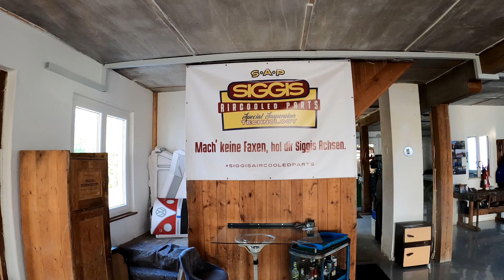DKM Sommerfest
Hoffi ist weiterhin fleißig unterwegs, diesmal war er am DKM - Die Kaputtmachers  Sommerfest 2022.